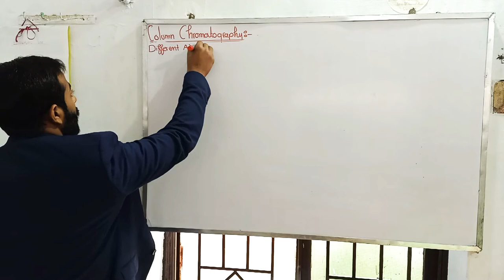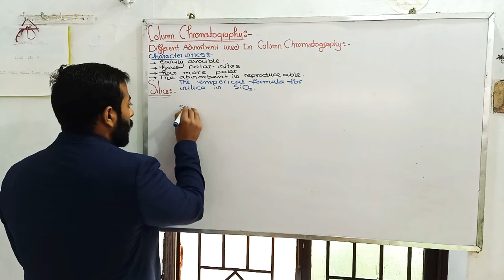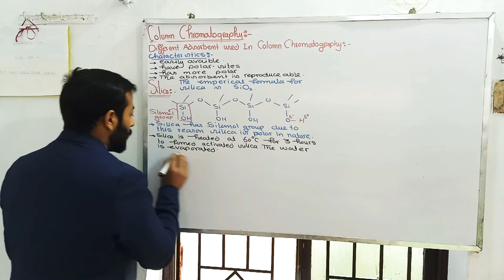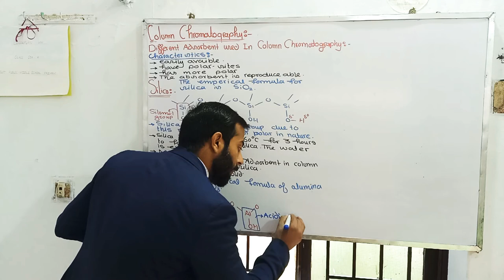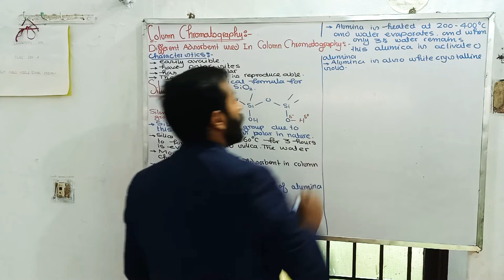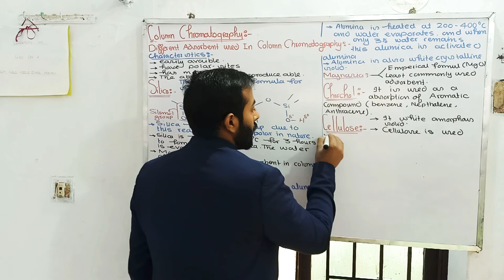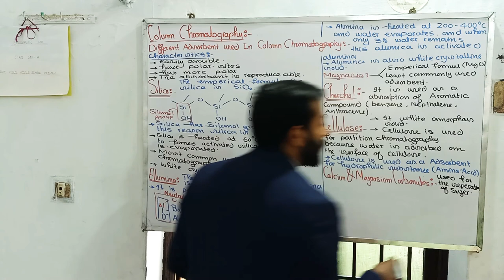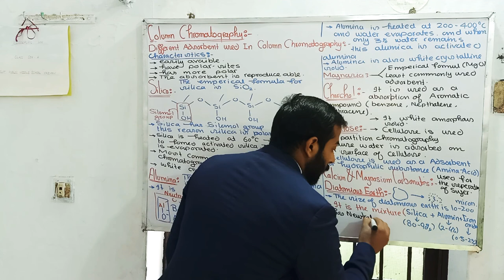Different Adsorbent (Silica, Alumina, Magnesia, Charcoal, cellulose) used in Column chromatography